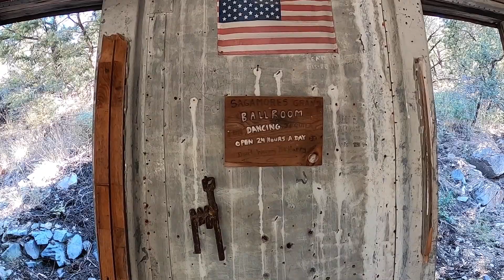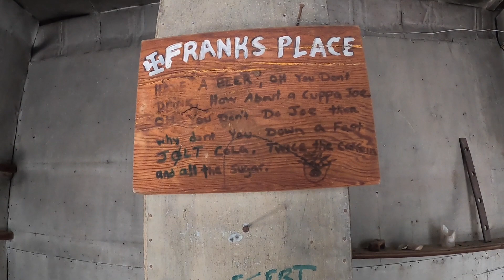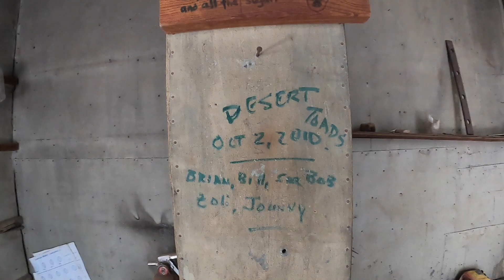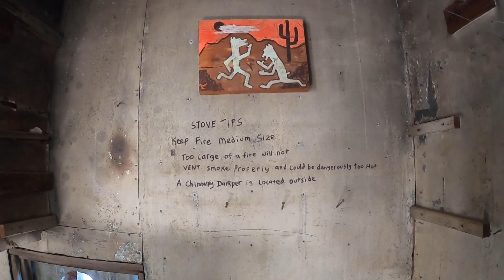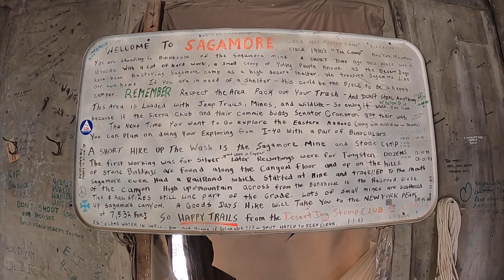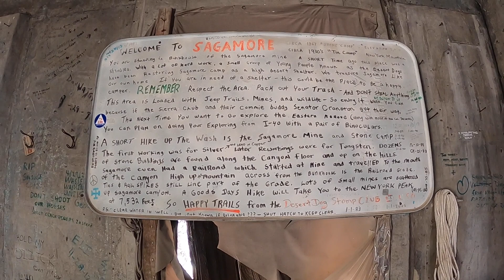Concealed in the Wilderness: Discovering a Hidden Mining Camp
The Sagamore Mine was a silver, lead, copper, zinc, and gold mine. It was first discovered in the 1870s by Mormons who found rich silver veins in the foothills of the New York Mountains. It is one of the oldest mines in the area.